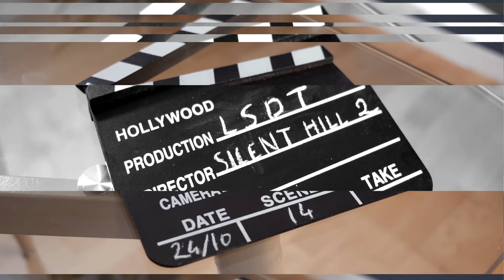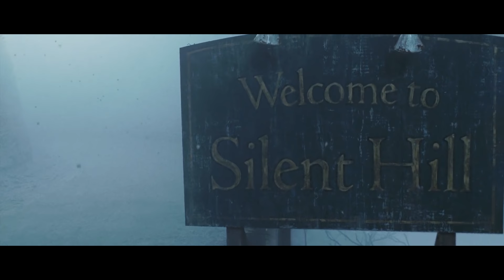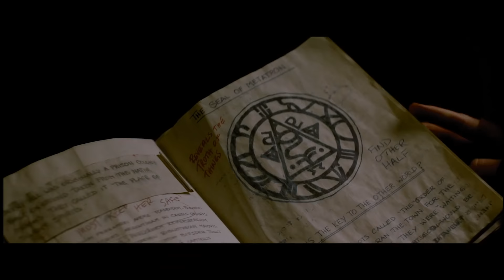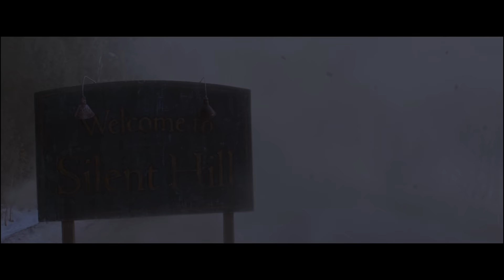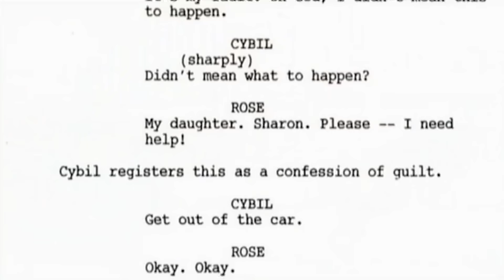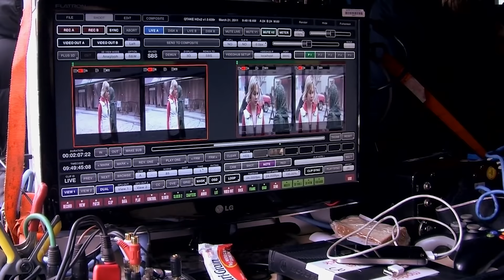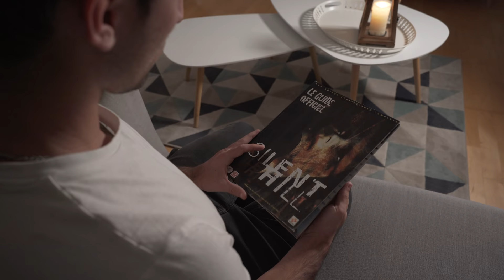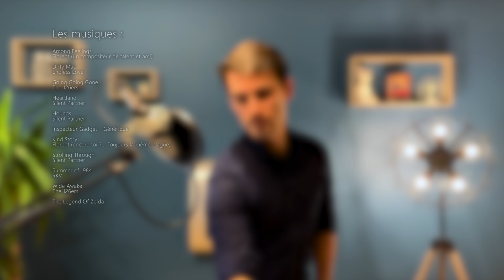La Suite de Trop - Silent Hill : Révélation 3D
Pour Halloween, retour sur une suite inspirée d'un classique du jeu-vidéo horrifique.
Une saga vidéoludique que je n'ai jamais terminée... vous allez comprendre pourquoi...
Je parle bien évidemment de :

Silent Hill : Révélation 3D

Un immense merci à mes amis Laurick, Valval, Flo, Guillaume !

Chapitrage :
0:00 Court-métrage
1:53 Introduction
3:18 Résumé du film
10:29 Analyse du film

Achetez les DVD/Bluray pour découvrir les films.

Copyright :
Les films traités appartiennent à Davis-Films.